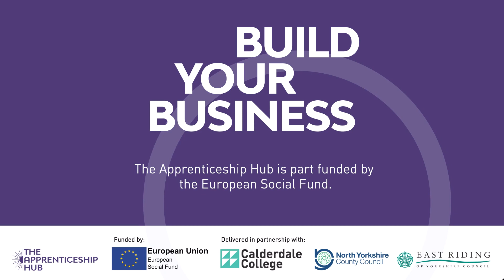Ep #11 - Working with Business Scale Up | Build Your Business Podcast | The Apprenticeship Hub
Adrian from Business Scale Up chats to Vicky about the wider support available to SMEs in York, North Yorkshire and East Riding.